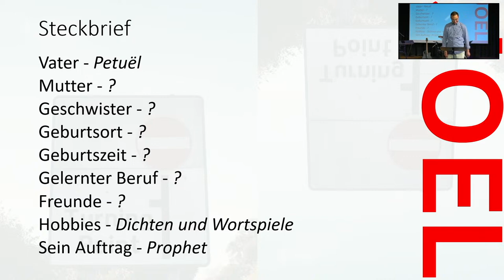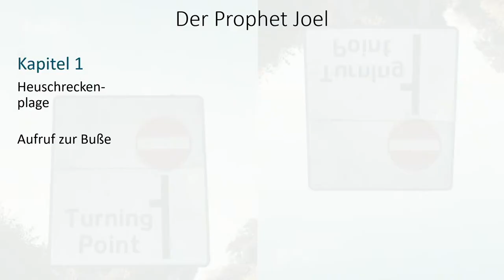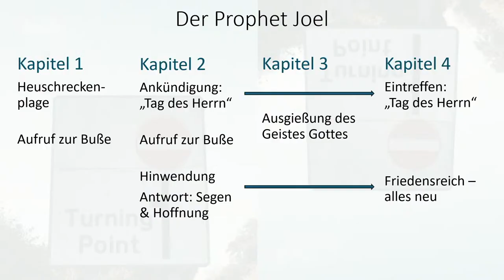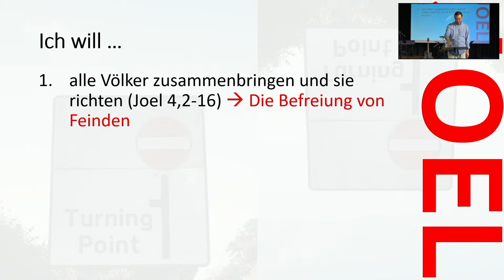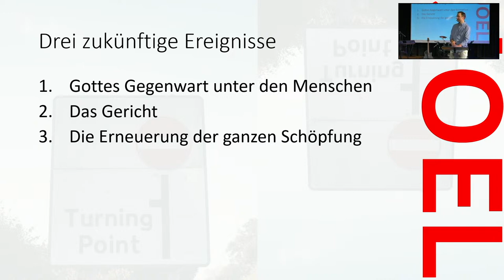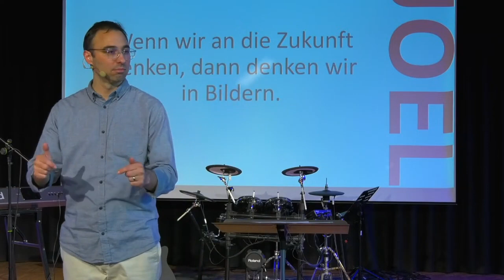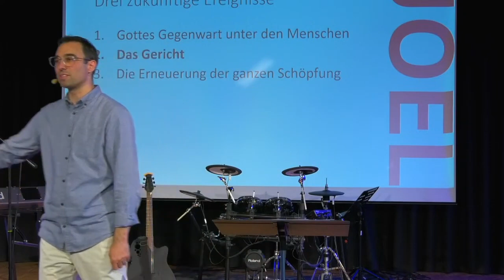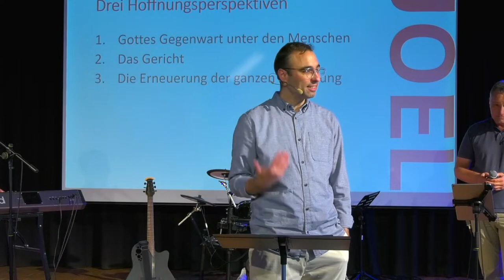Bitte wenden (3) | JOEL | Bastian Hagenlocher